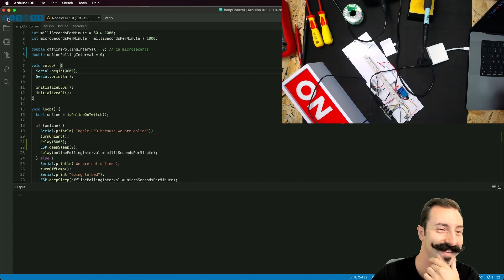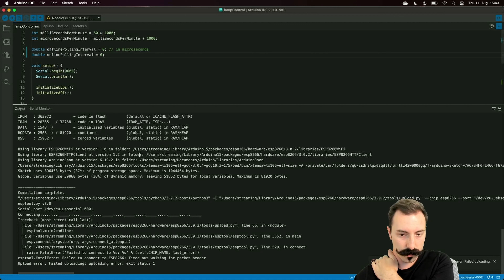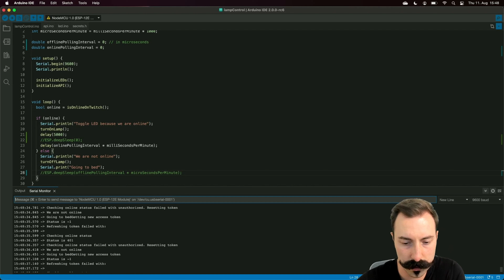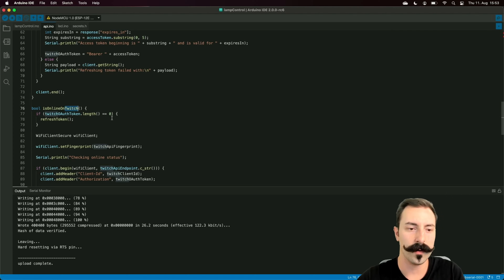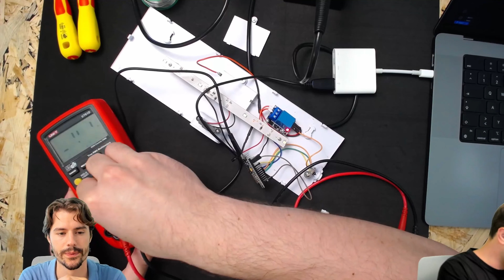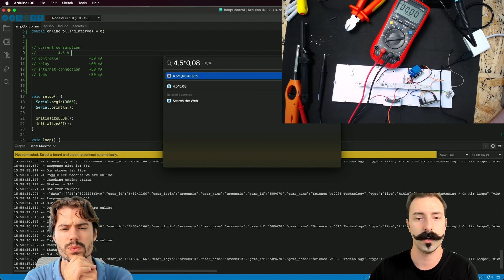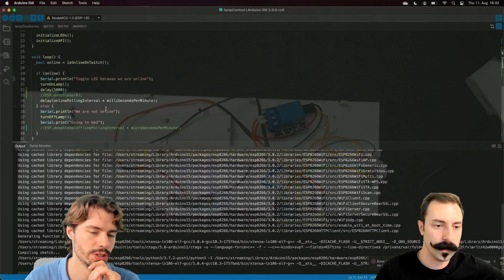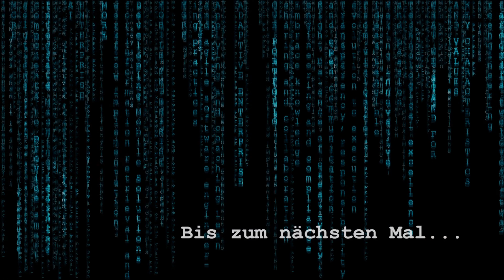Wieder da | Hardware "On Air Lampe": Special Edition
Christian hat euer Bitten erhört und sich noch einmal die On Air Lampe zur Brust genommen. Zum allerletzten Mal... Mit Sicherheit...